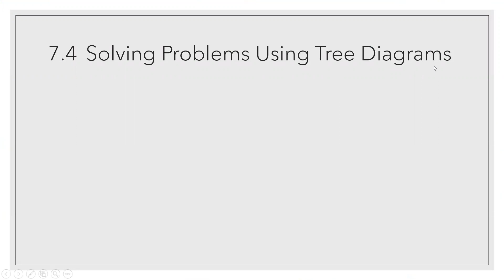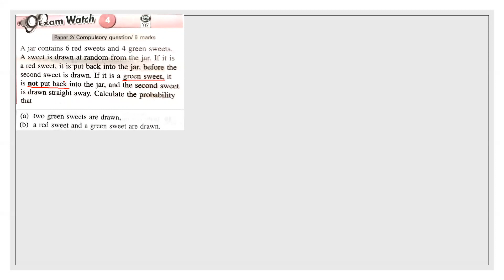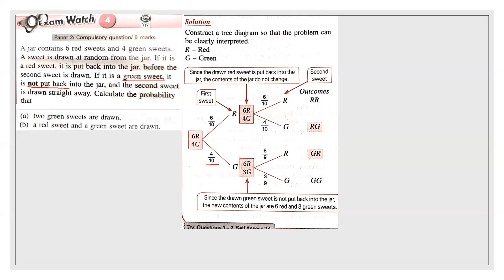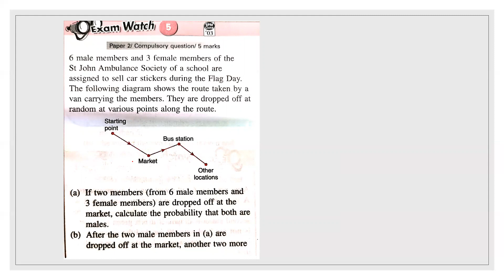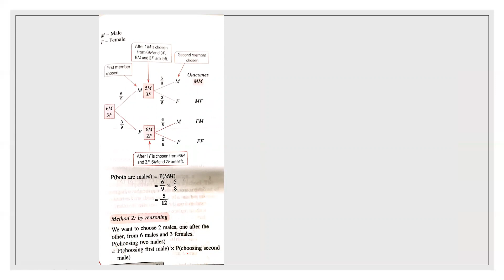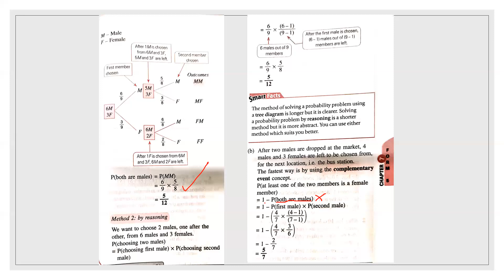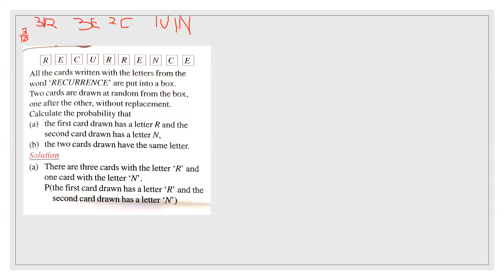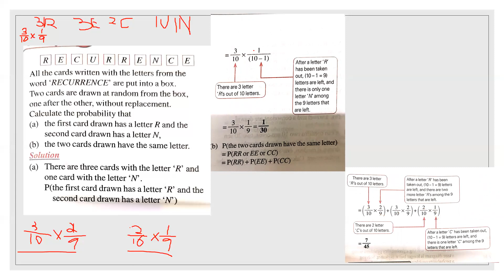25042020 KBSM SPM MATHS PROBABILITY CHAPTER 7.4